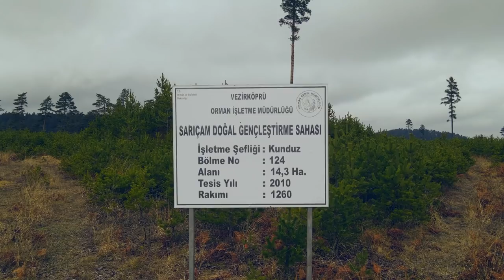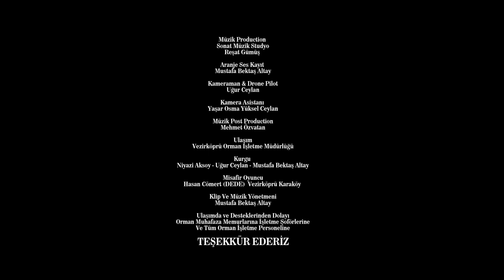Orman İçin Sende Söyle - Benim Sadık Yarim Kara Topraktır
Orman İçin Sende Söyle kapsamında Samsun Vezirköprü'de çekimleri başlayan projenin ilk klibi Vezirköprü Orman İşletme Müdürlüğü personeli ile gerçekleşti. Orman için sende söyle projesinde tamamen amatör seslerin yer aldığı ve amatör ruhla profesyonele yakın duygularla türkü söyleyebilmeyi ve ormanlarımızın korunmasına ve tanıtımına yönelik farkındalık oluşturmak amacı ile başlamış olan bu akım önümüzdeki günlerde yeni klipleri ile sizlerle olacak.

Müzik Production Studio : Sonat Müzik - Reşat Gümüş
Aranje Enstrumanlar ve Ses Kayıt : Mustafa Bektaş Altay
Kameraman ve Drone pilot : Uğur Ceylan
Kamera Asistanı : Yaşar Osma - Yüksel Ceylan
Müzik Post production : Mehmet Özvatan
Ulaşım : Vezirköprü Orman İşletme Müdürlüğü
Kurgu : Niyazi Aksoy - Uğur Ceylan - Mustafa Bektaş Altay
Misafir Oyuncular : Hasan Cömert (DEDE) İkra Sürmen (Kız Çocuğu)
Klip ve Müzik Yönetmeni : Mustafa Bektaş Altay